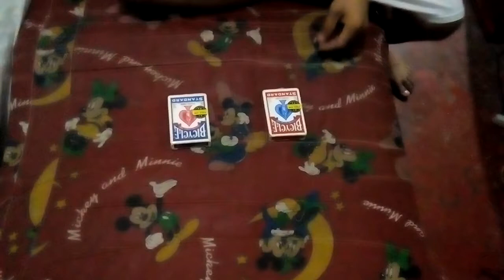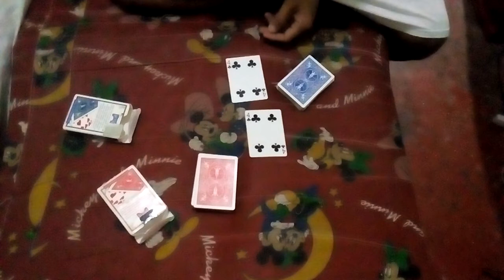Invisible deck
Magic